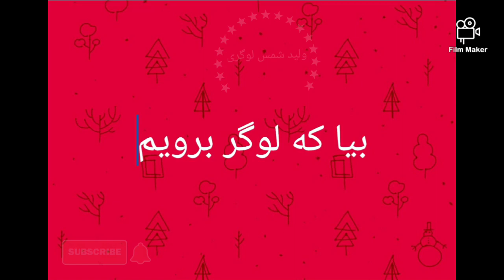بیا که لوگر برویم bia ki logar...ناشر ولید شمس لوگری